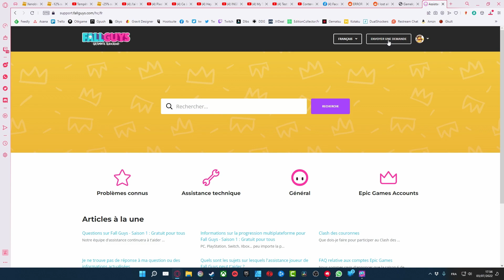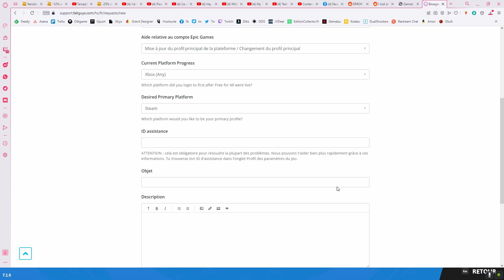👩‍🚀 Fall Guys: Ultimate Knockout : Vous avez perdu tous vos objets en passant en Free To Play ?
Un petit tuto pour vous aider à récupérer l'ensemble de vos objets en cas de pertes de ceux-ci lors du passage en Free To Play. Cela arrive si vous n'avez pas joué à Fall Guys depuis le 21 juin dernier, et que vous vous êtes connecté à un autre compte que le compte principal ^^ !